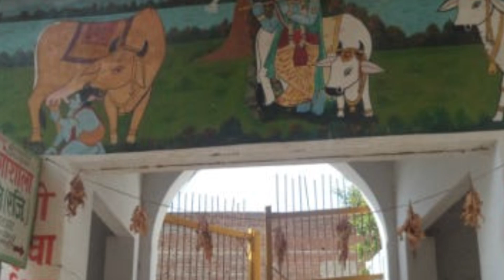क्यों मनाई जाती है कृष्ण जन्माष्टमी इसके पीछे की असली कथा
मथुरा में उग्रसेन नाम का एक प्रतापी राजा था। वह स्वंभाव में सीधा-साधा था, जिस कारण उसके पुत्र कंस ने ही उनका राज्य हड़प लिया और स्वणयं मथुरा का राजा बन गया। कंस की बहन थी देवकी। कंस अपनी बहन देवकी से बहुत प्रेम करता था। देवकी का विवाह वसुदेव के साथ हुआ। जब कंस बहन को छोड़ने के लिए जा रहे थे तभी रास्ते में एक आकाशवाणी हुई कि देवकी और वासुदेव की आठवीं संतान उसकी (कंस) मृत्यु का कारण बनेगी। भविष्यवाणी सुनते ही कंस ने देवकी और वसुदेव को मारना चाहा। लेकिन जैसे ही वह आगे बढ़ा तभी वसुदेव ने कहा कि वह देवकी को कोई नुकसान न पहुंचाए। वह स्वुयं अपनी आठवीं संतान कंस को सौंप देगा। इसके बाद कंस ने वसुदेव और देवकी की हत्या तो नहीं की लेकिन दोनों को कारागार में डाल दिया।

कारागार में ही देवकी ने सात संतानों को जन्मो दिया। कंस ने एक-एक कर सभी को मार दिया। जब देवकी आठवीं बार गर्भवती हुई तो कंस का भय और बढ़ गया। उसने कारागार पर पहरेदारी बढ़ा दी। देवकी ने भाद्रपद माह के कृष्ण- पक्ष की अष्टेमी की मध्य रात्रि को रोहिणी नक्षत्र में कृष्ण को जन्मद दिया। भगवान विष्णुे ने वसुदेव को दर्शन दिए और कहा कि वे स्वृयं उनके पुत्र के रूप में जन्मेंण हैं। उन्होंवने वसुदेव से कहा कि वे उन्हें वृंदावन में अपने मित्र नंदबाबा के घर पर छोड़ आएं और यशोदा जी के गर्भ से जिस कन्याे का जन्म हुआ है, उसे कारागार में ले आएं।

इधर कंस को जैसे ही देवकी के आठवें संतान के बारे में मालूम हआ तो वह कारागार पहुंचा। उसने देखा कि आठवीं संतान कन्या है। लेकिन कंस को मृत्यु का भय था इसलिए उसने कन्या को जमीन पर पटक दिया। नवजात कन्या जमीन से आसमान में पहुंचकर बोली- रे मूर्ख मुझे मारने से कुछ नहीं होगा। तेरा काल तो पहले से ही वृंदावन पहुंच चुका है और वह जल्दी ही तेरा अंत करेगा। फिर कंस ने वृंदावन में जन्में नवजातों का पता लगाया। कंस ने यशोदा के लाल जोकि कृष्ण थे। उसे भी मारने के कई प्रयास किए लेकिन कृष्ण का बाल भी बांका नहीं हुआ। कंस को यह अहसास हो गया कि यह बालक ही वसुदेव और देवकी की आठवीं संतान है, जो उसकी मृत्यु करेगा।